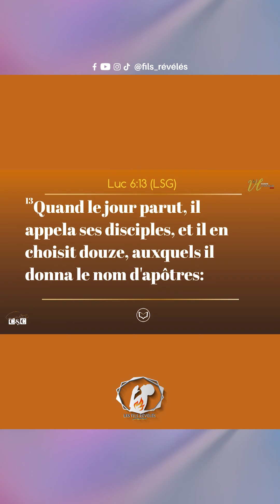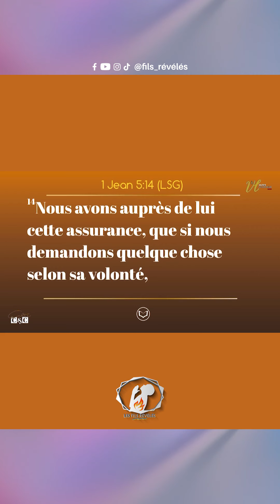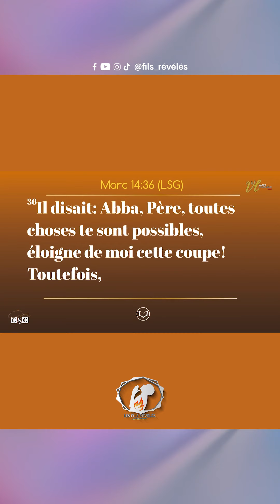COMMENT SUIVRE LA VOLONTÉ DE DIEU ?